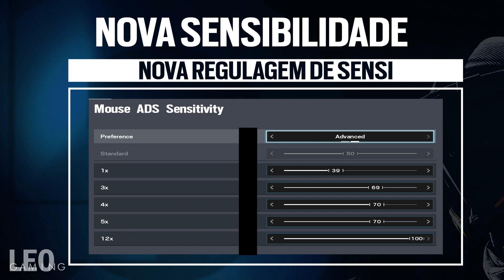NOVAS MIRAS (1.5X - 2.0X) VAZADAS, HOLOGRÁFICA, RED DOT E MENU DE SENSIBILIDADE DO RAINBOW SIX SIEGE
Salve pessoal, mais um vazamento importante que mostra as novas miras do Rainbow Six Siege, além de um menu de ajuste de sensiblidade. A Ubisoft ainda não se pronunciou sobre a data de lançamento. Esse projeto sequer havia sido divulgado no painel de desenvolvimento do jogo durante o invitational de 2020, mas fato é que temos muitas mudanças no game.
Música de encerramento: "Prismo - Weakness"